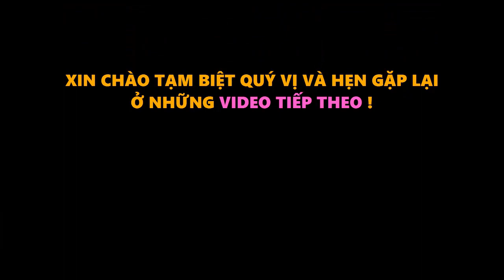Phát Biểu Cực Sốc Sau Khi UAE Thua Việt Nam 0-1, Siêu Phẩm Lá Vàng Rơi Trên Sân Mỹ Đình